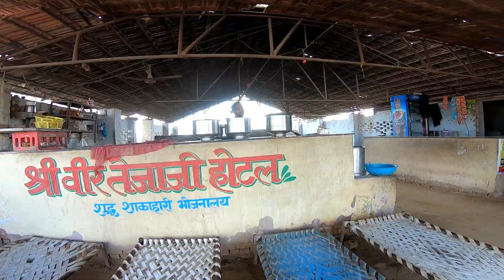Bikaner to Jodhpur ; Visited Karni Mata enroute ( episode 14)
This video is all about our ride from Bikaner to Jodhpur, enroute we visited world famous karni mata temple also called temple of rats.